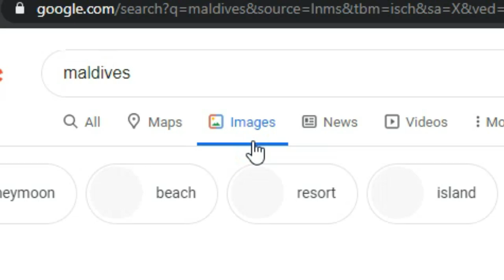10 HoneyMoon Locations You Should Visit After your WEDDING [2020]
Top 10 HoneyMoon Locations You Should Visit After your WEDDING [2020] 💍💍💍

NEXT GEN TOP 10 is the #1 place for all your heart warming stories about amazing people that will inspire you everyday.